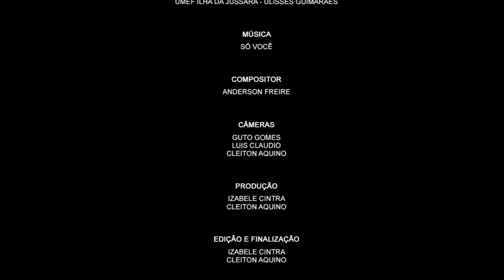Brayan Muniz - 2º Festival de Música das Escolas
Brayan Muniz tem 15 anos e estuda na Unidade Municipal de Ensino Fundamental (Umef) Ilha da Jussara, no Bairro Ulisses Guimarães. Canta desde os quatro anos de idade na igreja onde frequenta, onde, atualmente, está tendo aula de saxofone, violão e flauta. As gravações do videoclipe foram feitas na praia da Barra do Jucu.